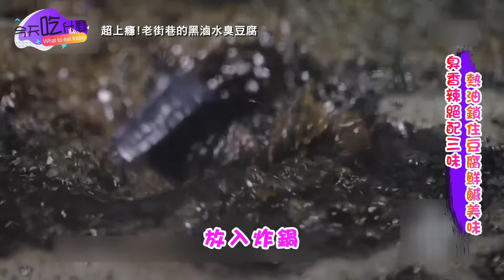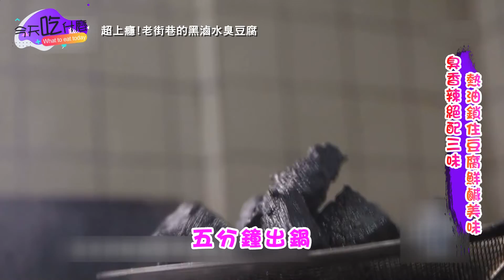超上癮！長沙老街巷的黑滷水臭豆腐 |《今天吃什么》海峽兩岸